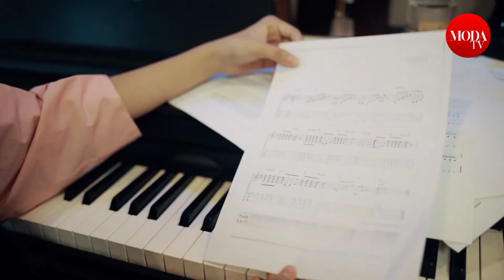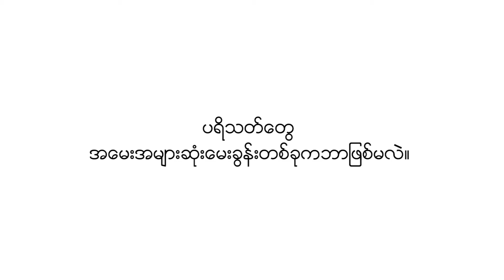May Melody | MODA Art | MODA Fashion Magazine | MODA Myanmar